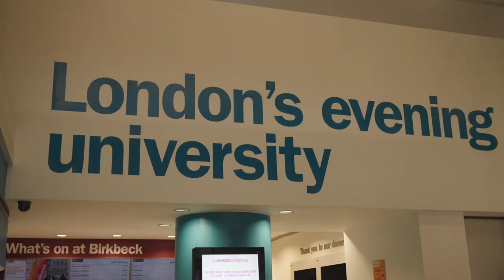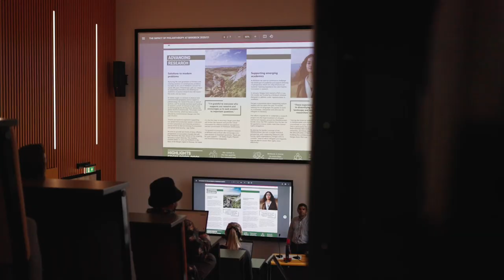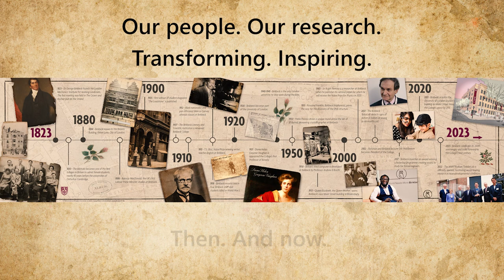Reflecting on Birkbeck's 200th Anniversary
Watch Birkbeck’s students and staff reflect on 200 years of Birkbeck: its distinct and rich history, its roots as a College for the working class, and the incredible impact it continues to have on the lives of students today, providing world-class, flexible learning for its diverse communities.

Feeling inspired? Study at Birkbeck